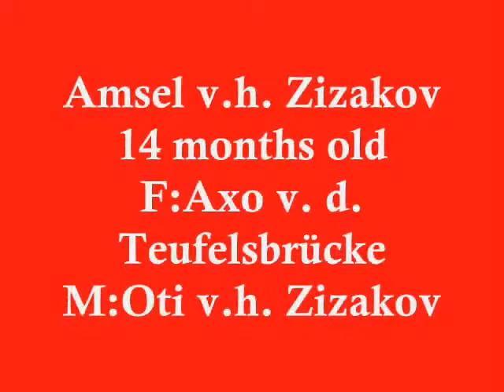Amsel v.h. Zizakov.wmv